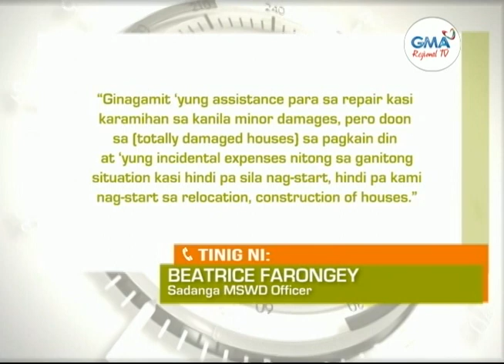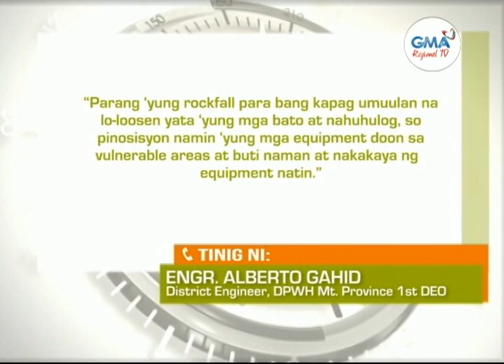Balitang Amianan: Paglubog ng Lupa sa Sadanga Mt. Province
Pamimigay ng tulong pinansyal sa mga residenteng apektado ng paglubog ng lupa sa Sadanga, Mt. Province, sinimulan na. Relocation site, tukoy na ng LGU.